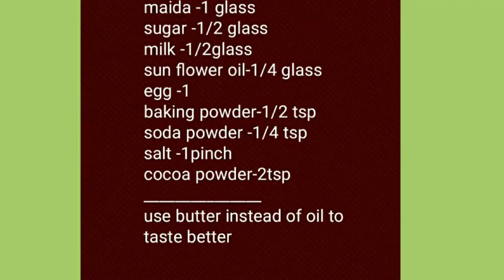Marble cake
You can bake the cake without oven & beater.